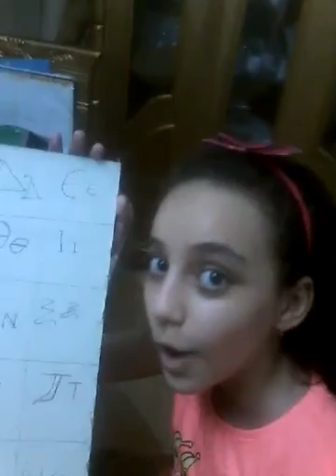الحروف القبطيه ونطقها واساميها وكلمات عليها .. ميرنا سامى ( المميزة)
كنيسة  الانبا انطونيوس و الانبا كاراس بالعجيزى طنطا